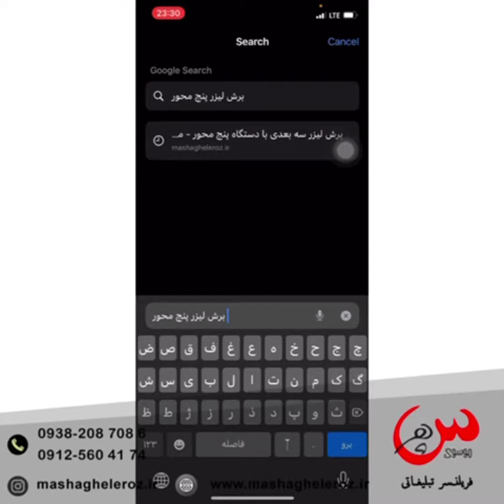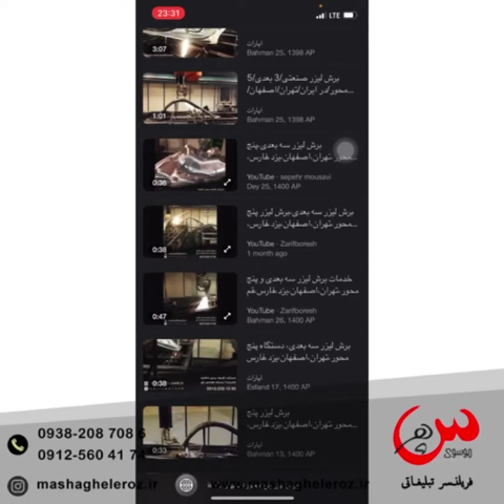برترین گروه تبلیغاتی،سپهر موسوی،چهارمحال و بختیاری،خراسان جنوبی،زنجان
سپهر موسوی/فریلنسر تبلیغاتی
مدیر گروه تبلیغاتی مشاغل روز
خدمات :
(طراحی وبسایت،سئو،پشتیبانی،گوگل مارکتینگ،وایرال کردن محتوا در گوگل،تبلیغات بر اساس بودجه شما و هر آنچه که برای بهتر دیده شدن به آن نیاز دارید.
برای ارتباط با ما روی لینک زیر کلیک کنید.

برای بهتر دیده شدن، هزینه کافی نیست

سپهر موسوی/فریلنسر تبلیغاتی